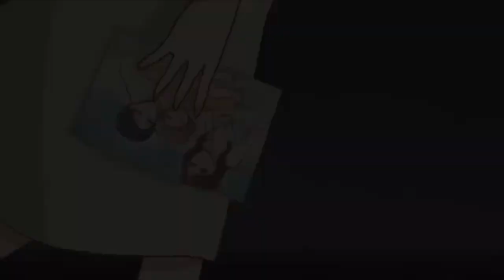独りんぼエンヴィー / Solitary Hide-and-Seek Envy (cover)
hi everyone! i just got back from vacation and am just getting over a cold, so i wanted to try singing something even if my voice was a little rough. this song was super fun! another one that i finished in one day. i hope you enjoy it!

こんにちはみなさん！昨日旅行が終わって、家に帰って、だんだん元気になっているので何か歌いたかったです。先週風邪をひいたので僕の声はちょっと悪いけど、たくさん頑張りました！とても楽しかったです。一日に全部録したりミックスしたりしました。よろしければ聞いてください！